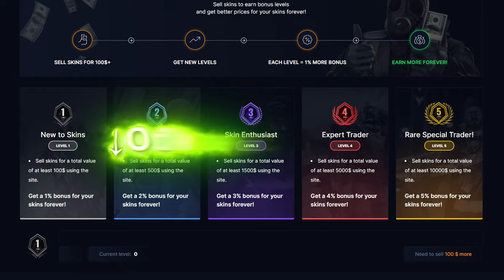Nejlepší sticker crafty v CS2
Odkaz na SellYourSkins s mým kódem (díky za podporu):
Kód: trybbe

Od velkého sticker updatu v CS2 už uběhlo pár dní a komunita vytvořila několik zajímavých craftů. Dneska se podíváme na 10 nejlepších craftů, které jsem našel.

1. Dát like a komentář na toto video.
2. Pro větší šanci na výhru dát like a komentář pod všechna březnová videa.
3. Výherce vyberu na konci měsíce.
4. Výherce se mi musí ozvat do 14 dnů od vybrání (discord/instagram), jinak se bude losovat znovu.

Odkazy pro prohlédnutí:
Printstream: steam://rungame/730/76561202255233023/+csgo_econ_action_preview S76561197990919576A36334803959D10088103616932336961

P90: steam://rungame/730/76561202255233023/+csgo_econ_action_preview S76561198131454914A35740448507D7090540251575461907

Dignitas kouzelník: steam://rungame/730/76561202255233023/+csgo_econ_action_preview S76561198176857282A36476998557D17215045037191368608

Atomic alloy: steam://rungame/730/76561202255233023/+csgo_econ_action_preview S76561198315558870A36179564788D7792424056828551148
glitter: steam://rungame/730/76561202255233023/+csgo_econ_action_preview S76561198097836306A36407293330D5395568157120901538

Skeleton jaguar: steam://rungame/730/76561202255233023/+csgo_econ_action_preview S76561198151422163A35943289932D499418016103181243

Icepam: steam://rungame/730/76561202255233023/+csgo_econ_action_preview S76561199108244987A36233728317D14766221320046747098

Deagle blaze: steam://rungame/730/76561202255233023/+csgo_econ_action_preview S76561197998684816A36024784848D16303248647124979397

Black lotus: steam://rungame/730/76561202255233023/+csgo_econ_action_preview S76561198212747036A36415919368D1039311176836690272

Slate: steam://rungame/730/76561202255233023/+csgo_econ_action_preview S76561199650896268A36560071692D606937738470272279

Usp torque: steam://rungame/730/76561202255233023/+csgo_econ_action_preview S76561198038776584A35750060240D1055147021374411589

Timeline:
00:00 Intro
00:011 Skeleton Jaguar
00:30 Deagle blaze at home
00:45 USP Printstream s grafitem
00:56 P90 s lyžařem
01:27 SellYourSkins
01:57 Kouzelník Dignitas
02:11 Tec Ice Cap s modrým zásobníkem
02:21 M4 Atomic Alloy s Apeks
02:35 M4 Black Lotus s lotusem
02:47 Crafty pro každého
03:11 Outro